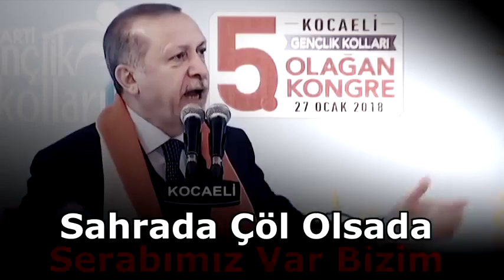Erdoğan, AFRİN'e Gittim, Komutanımıza Sordum